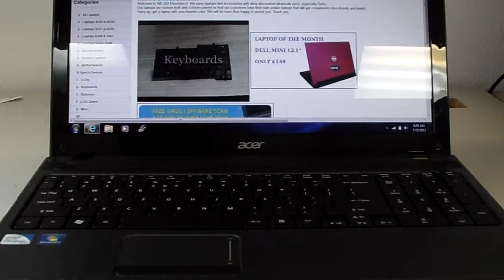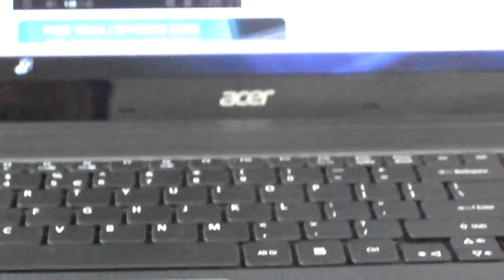aspire 5733 9821792